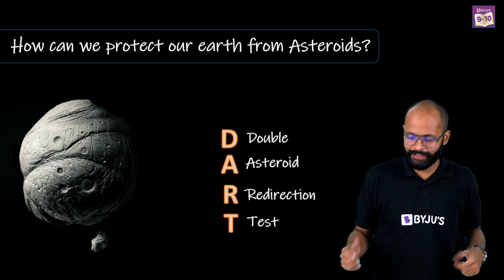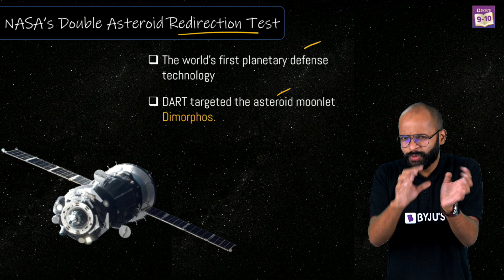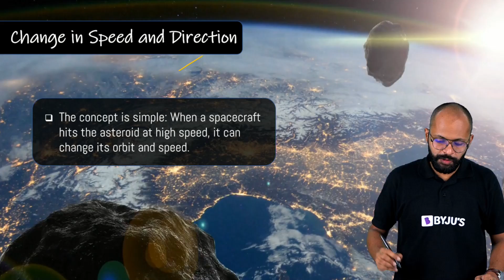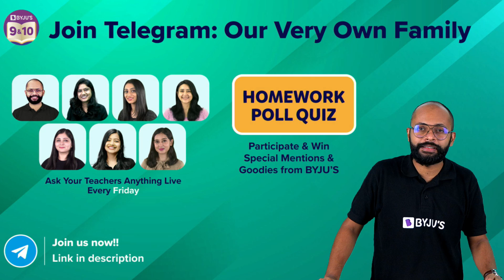How can Earth Survive the next Asteroid Attack? NASA DART Mission Explained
💸 Cash Rewards
🏆 Be an All-India Rank

NASA intentionally crashed a 2500 crore rupee spacecraft. Strange! Isn't that right? NASA has crashed a spacecraft into an asteroid in an attempt to deflect the rocky visitor's trajectory. This was done to see if it could prevent the asteroid from colliding with Earth. This NASA mission is known as DART, which stands for Double Asteroid Redirection Test.

DART was launched on 28 September 2022, Wednesday at 1:21 a.m. EST on a SpaceX Falcon 9 rocket from Space Launch Complex 4 East at Vandenberg Space Force Base in California, USA.

DART is one of the first to test whether an asteroid or other celestial body could be diverted from its path to protect Earth from a possible collision. Join this online class, hosted on our BYJU’S - Class 9 & 10 channel by your favourite teacher, Saurabh Sir, to learn more about NASA Dart Mission.

Here is something interesting you must try: Type NASA DART Mission on google search and you will find the page will change its angle after a collision. Check it out!

00:00 How can Earth Survive the next Asteroid Attack?
0:56 The Mass Extinction
1:38 NASA DART Mission Explained
2:09 ANTHE - Aakash National Talent Hunt Exam
2:37 What is an Asteroid?
3:22 Can humans be protected from and asteroid impact?
3:35 How can we protect our earth from Asteroids?
3:51 NASA’s Double Asteroid Redirection Test
5:01 The Dart mission - But how can a spacecraft help us?
5:41 Change in Speed and Direction
6:03 Question and Solution
6:22 About Telegram
6:46 Subscribe BYJU’S Channels